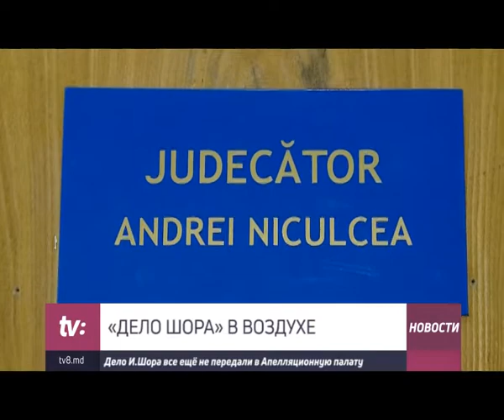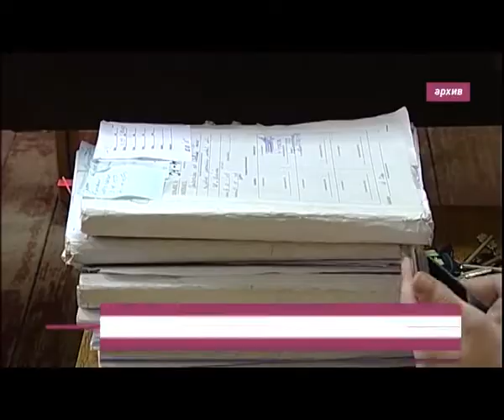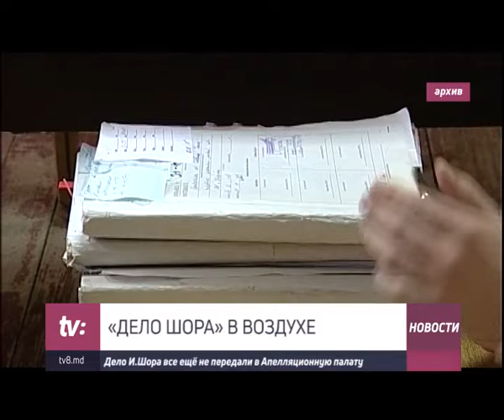«ДЕЛО ШОРА» В ВОЗДУХЕ Дело И.Шора все ещё не передали в Апелляционную палату